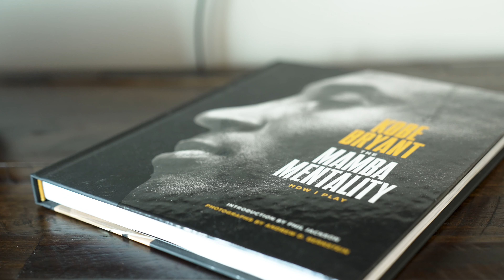ALL IN: Atlas Part 3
Bend But Don't Break